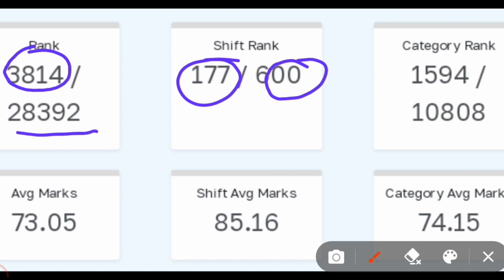Ssc mts rankiq normalize score 😭 | Rank iq vs Rank mitra | ssc mts cut off 2023